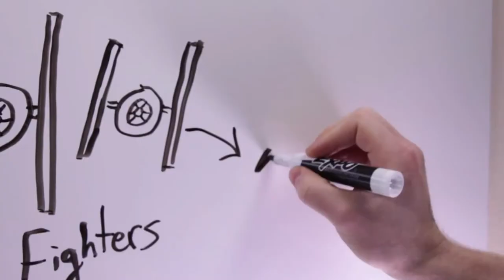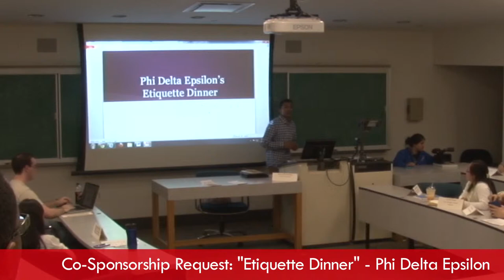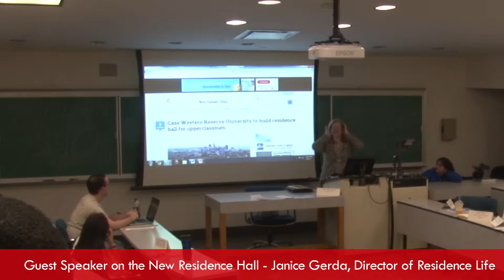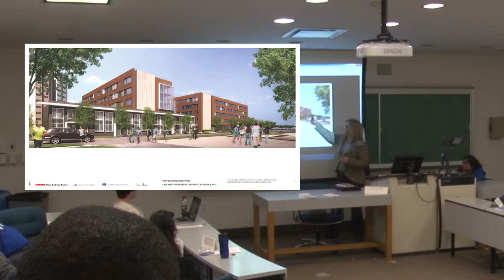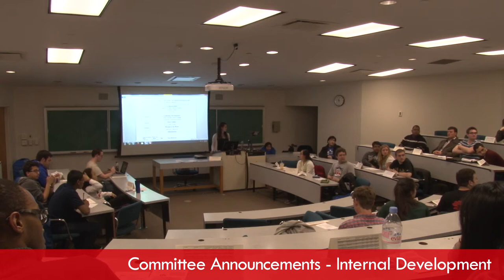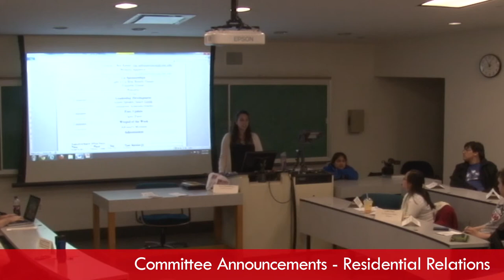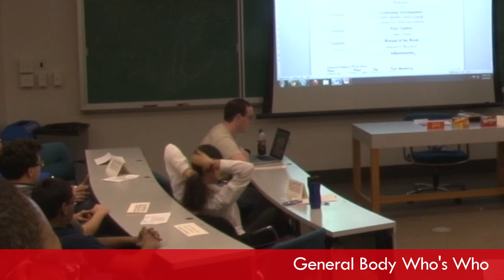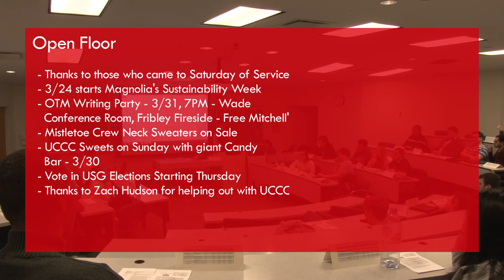Meeting Minute - General Body - March 24th, 2014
Highlights including information about the new residence hall are in this Meeting Minute for the Residence Hall Association's General Body Meeting on March 24th, 2014.

0:24 - Video of the Day
 0:39 - Minutes Approval
 0:47 - Co-Sponsorship: Light It Up Blue Benefit Dinner
 1:17 - Co-Sponsorship: Etiquette Dinner
 1:59 - Budget Review - Ben Ratner
 2:21 - New Residence Hall - Janice Gerda
 -- 3:52 - Picture of the New Residence Hall
 -- 4:03 - Location on Campus
 -- 4:13 - Building Floor Plan
 -- 4:34 - Picture of the New Residence Hall
 4:42 - PR Committee Update
 5:48 - Programming Committee Update
 6:47 - ID Committee Update
 7:32 - ResRel Committee Update
 8:37 - Who's Who
 9:23 - Open Floor
 9:37 - Weepul of the Week
 9:45 - Advisor's Moment

Presented by IgniteTV